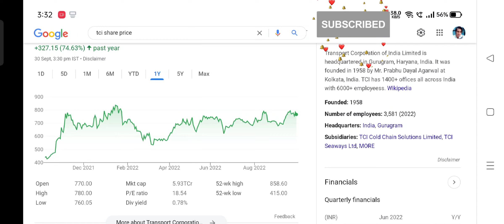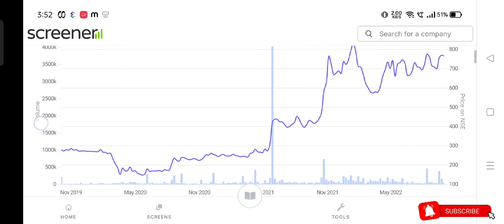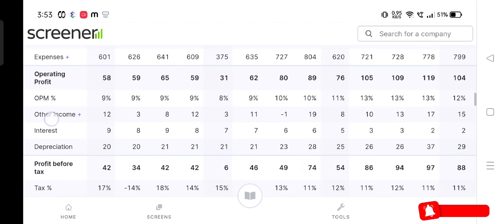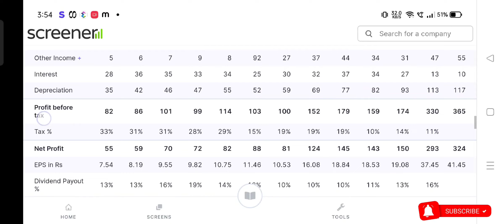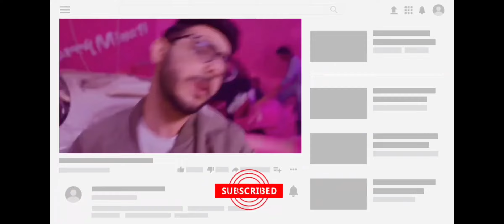Transport Corporation of India Limited|share market latest news today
Transport Corporation of India Limited|share market latest news today@stockmarketgyaan4233